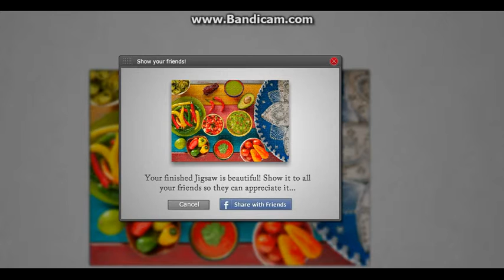Traditional Mexican food